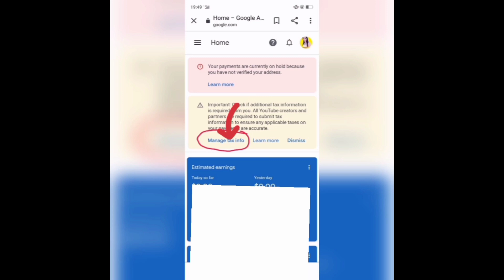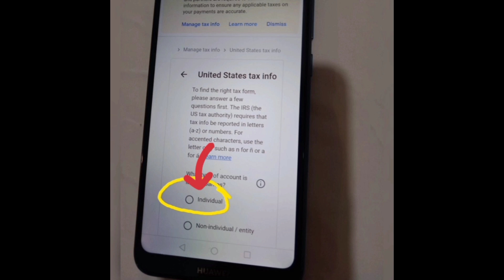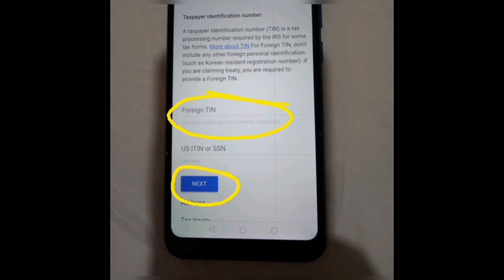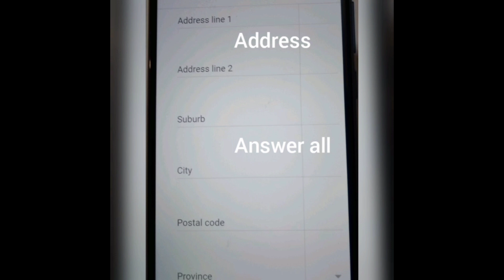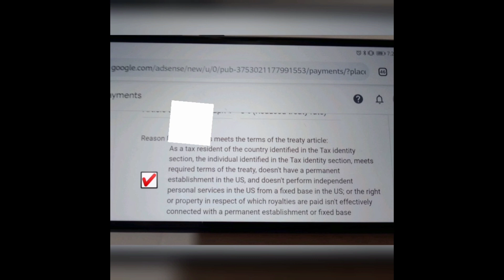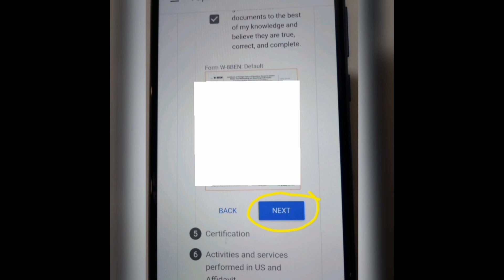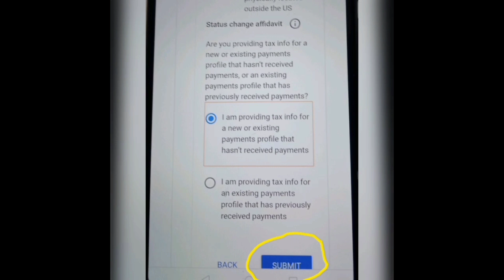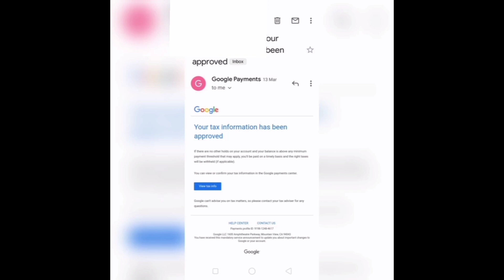how to fill up Google AdSense tax information || paano mag submit Google AdSense tax info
All YouTube creators and partners are required to submit tax information to ensure any applicable taxes on your payments are accurate.